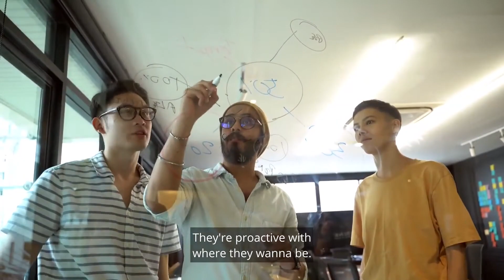Habits of Highly Successful People Habit 7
One of my most requested workshops is “Habits of Highly Successful Leaders”. Makes sense doesn’t it, the better the habits the more successful we are not just at work but in our personal life as well.

I thought I share with you each week my Top 10 tips that I see highly successful leaders do every day. I hope that you will get as much value from these tips as my audience does and become as successful as they are.

I’ve kept the videos short and sweet…. I hope you enjoy.

Ps: Don’t forget to let me know how you go.. I love hearing your stories…